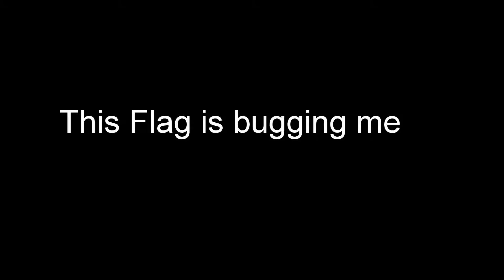chasing Jeff for awhile league race 4 p1, p2, gt1 3-25-19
difficult track